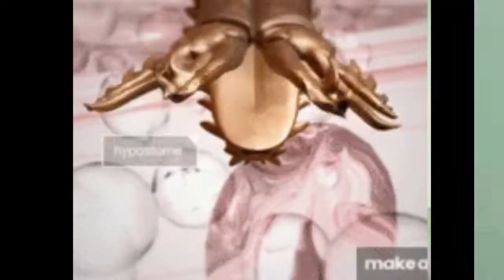Cletus Vortex "Tic Disorders"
Artist: Cletus Vortex

Album: 8

Album: 8

Track: 5
Title:  Tic Disorders

Year: 2021